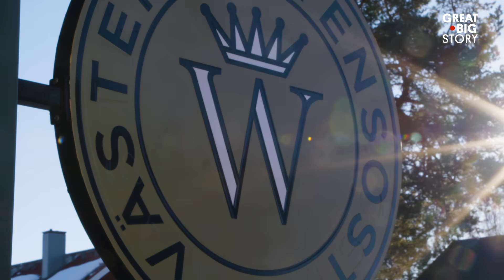The Mystery Behind This Swedish Cheese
Västerbottensost is a creature of habit—make that a *cheese* of habit. It’s been crafted for over a hundred years in the same factory in the same Swedish village, using milk from the same area. Any attempt to recreate it elsewhere has flopped. Its creators themselves confused, Västerbottensost holds a lingering mystery: what the heck makes it taste so good? Some say it’s because of a meteor that hit the town 20,000 years ago, others blame some very special bacteria ... but why not do some sleuthing of your own?